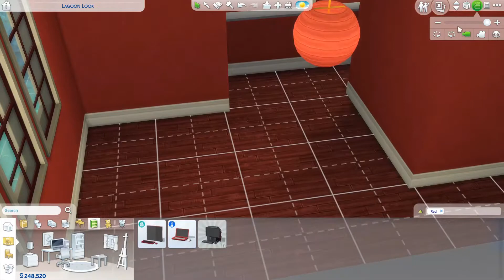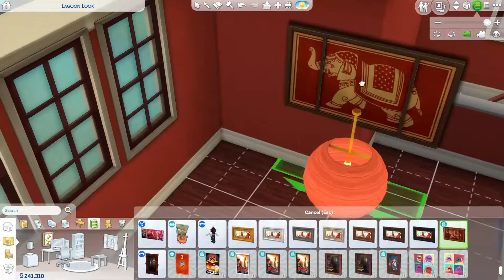Solid Color Build Challenge: Red Edition [The Sims 4] [Speed Build] [No CC]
Hey friends, welcome back to the internet.

For today's solid color challenge I chose the color red, and made this cute red beach house.

Crafty Jinx, I hope you enjoy this one, this one is for you! 💜

I'm slowly making my way through the rainbow!

Rules: If there's an object with that color, you have to use it.

Head over to my gallery @PsychoSimprano to download this home to use in your game. You can also use the hashtag PsychoSimprano to find it.

Leave a like before you go if you enjoyed this video and I'll talk to you all soon.

Twitch (Coming Soon): PsychoSimprano
Origin ID: PsychoSimprano